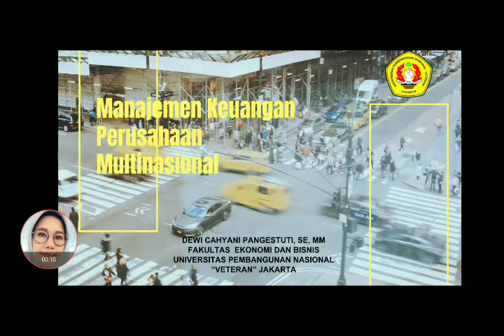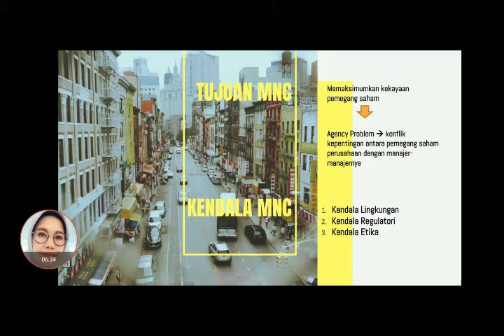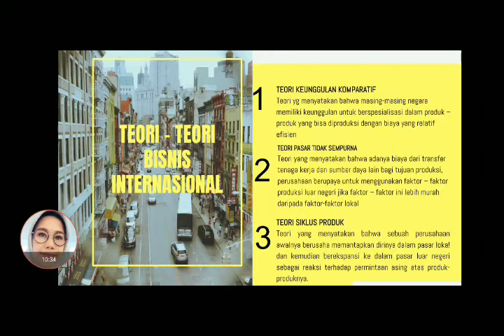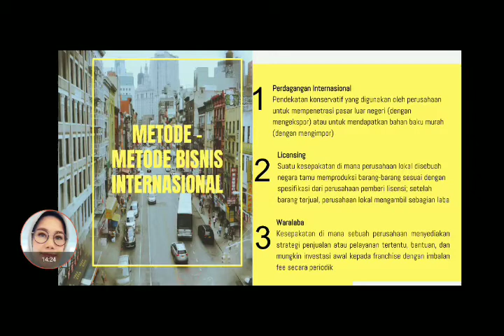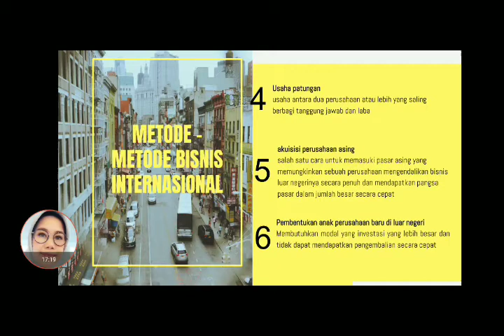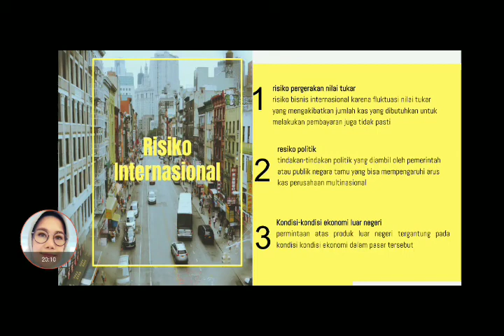Manajemen keuangan perusahaan multinasional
Tujuan dan Motif Multinasional Company
Ekspansi secara vertikal
Perusahaan induk (yang memproses lebih lanjut) mendirikan cabang di luar negeri untuk menghasilkan input untuk diproses lebih lanjut oleh perusahaan induk

Contoh: perusahaan minyak dengan mendirikan  cabang di luar negeri di mana terdapat sumber minyak yang kemudian dapat diproses lebih lanjut oleh perusahaan induk.

Ekspansi horisontal
mendirikan cabang di luar negeri dengan melakukan kegiatan yang hampir sama dengan perusahaan induk.